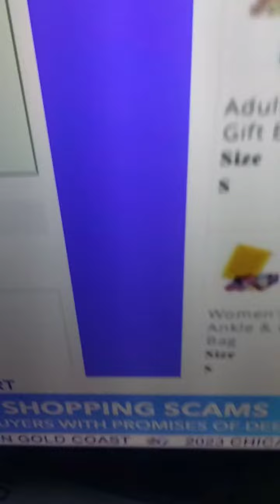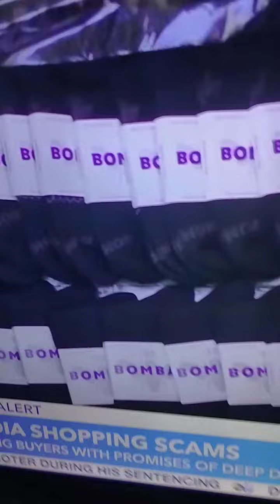Digital world you won't be able to talk to Nobody about customer service